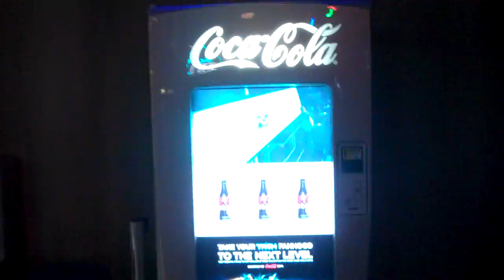Comic-Con 2010 - Tron Coke Zero Machine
This is the most amazing coke machine I've ever seen.  Not only does it show Tron movie and game trailers, but you can get free coke zero from its touch screen interface!